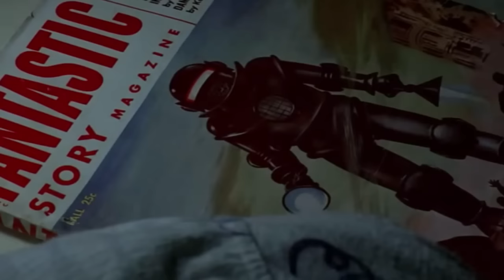Perguntas sobre bandidos e aliens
No Universo Gump de hoje eu respondo a duas perguntas dos assinantes do canal. Falo de redução da maioridade penal, penitenciárias, políticos e crime internacional. A outra pergunta é sobre aliens. Seriam os aliens seres humanos provenientes do futuro?

Não deixe de assinar nosso canal e indicar para seus amigos.